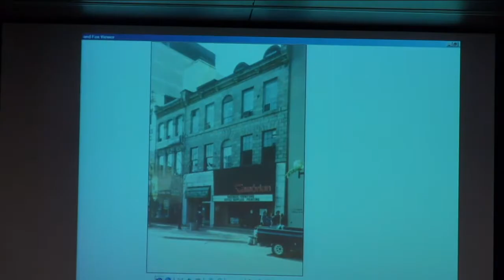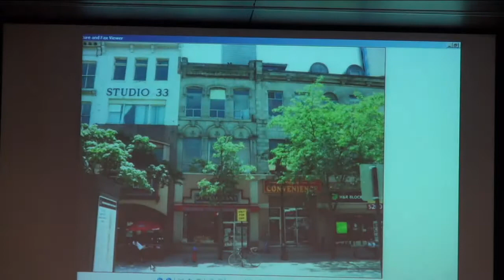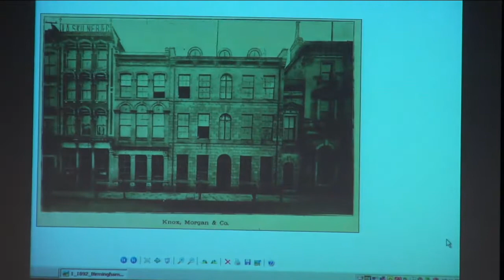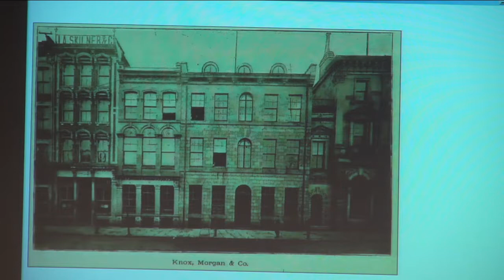Municipal Heritage Dec 20 2012